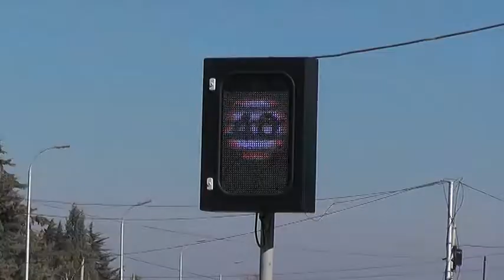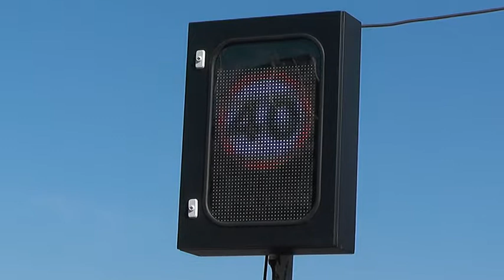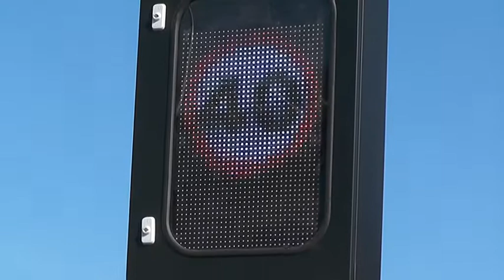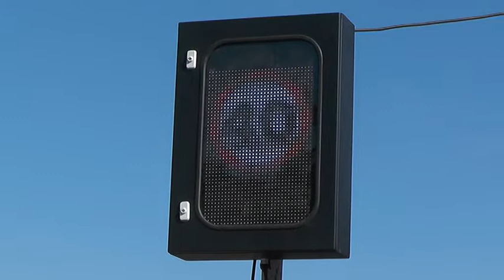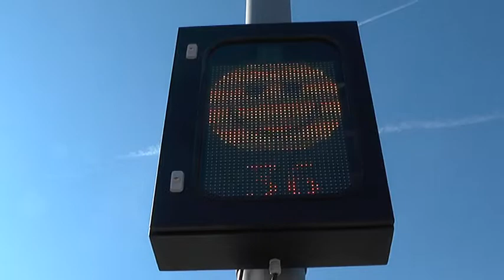Електронски сообраќајни знаци поставени во Кавадарци